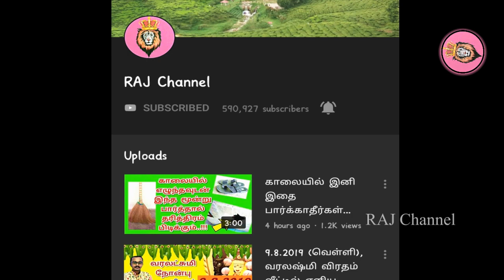இது சிவனின் வாக்கு- சிவபக்தர்கள் தவறக்கூடாது பங்குனி அமாவாசை! Panguni Amavasai- Rasipalan